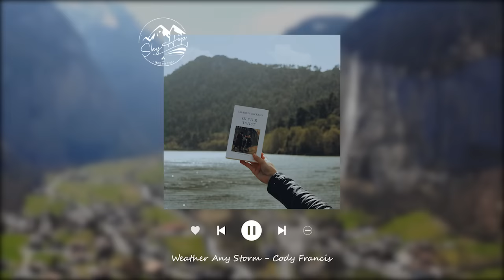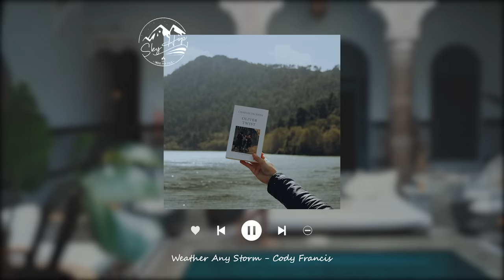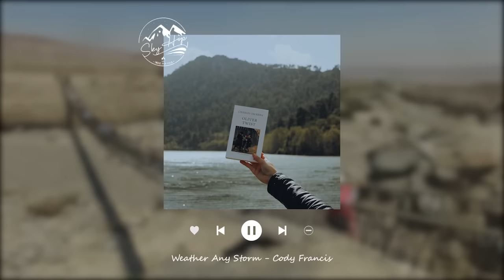Positive Vibes 🌷 Acoustic Indie/Pop/Folk Playlist just to feel good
Everyday is a day to be happy!
00:00 I Remember - Victor Lundberg
03:46 I Will Be Ok – OTE
07:53 Days of Silence - Las Lunas
11:13 Beauty In The Mundane - Bird Of Figment
14:29 It's All For You - Volcan Peaks
17:54 In Control – OTE
21:04 Demons - Evelynn Ray
24:51 Do Me Right – Wildson
29:19 June Lake - Torii Wolf
33:04 Weather Any Storm - Cody Francis
35:45 Lottery - Ten Towers
38:47 Your Dad's Red Truck - Humble Hey
43:03 Scared Of Heights - Loving Caliber
46:18 Safe and Lonely - Cian Buckley
49:09 Standing on Your Own - Paper Twins
53:29 I'm Not over You - Victor Lundberg
57:24 Alone in Our Home - Sleepaway Camp